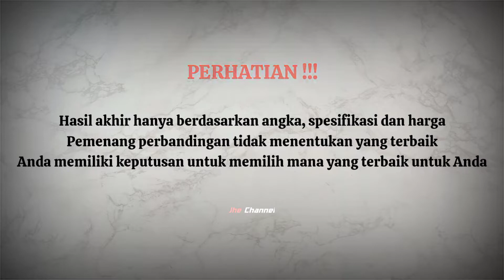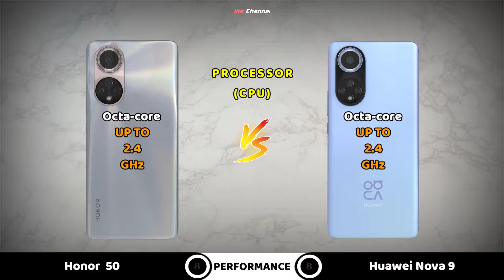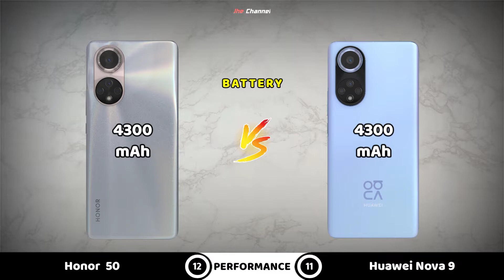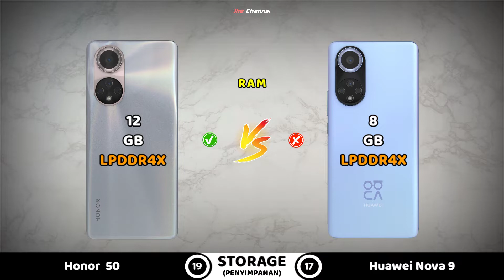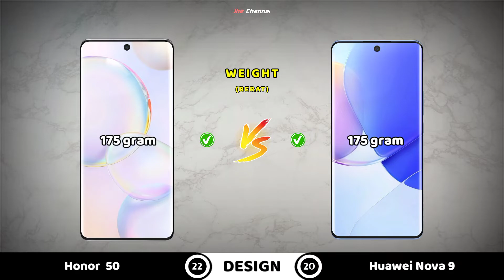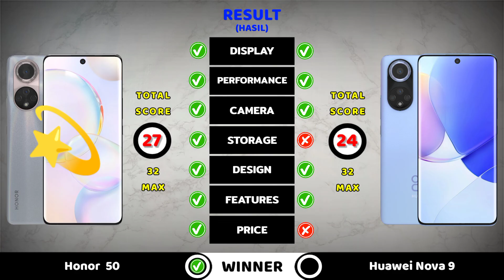Honor 50 VS Huawei Nova 9 | COMPARISON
Honor 50 Full Specifications
📅  Release Date Announcement 16 June 2021
📱  Display Size OLED 6.57 inches, 106.0 cm2 (~89.7% screen-to-body ratio)
📱  120Hz Refresh Rate Display 1B colors
📲   Gaming Graphics  Adreno 642L
⚙   Platform Android 11, Magic UI 4.2, Google Play Services (market/region dependent)
💾  Storage Size 128GB 6GB RAM, 128GB 8GB RAM, 256GB 8GB RAM, 256GB 12GB RAM
📷  Main Camera 108 MP, f/1.9, (wide), 1/1.52", 0.7µm, PDAF
📷  Ultrawide Camera 8 MP, f/2.2, 120˚, 17mm
📷  Macro Camera 2 MP, f/2.4
📷  Depth Camera 2 MP, f/2.4
📷  Main Camera Features LED flash, HDR, panorama
🎥  Main Camera Video 4K@30fps, 1080p@30/60fps, gyro-EIS
📷  Front Camera 32 MP, f/2.2, 22mm (wide), 1/3.14"
🎥  Front Camera Video 1080p@30fps
📺  Infrared IR Blaster No
🔌  Fast Charging 66W, 70% in 20 min, 100% in 45 min (advertised)
⚡  Antutu Score: 512.904 (v9)
IDR Honor 50 Price Rp. 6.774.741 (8GB/ 256GB)
Huawei Nova 9 Full Specifications
📱  Display Size OLED 6.57 inches, 106.0 cm2 (~89.9% screen-to-body ratio)
📱  120Hz Refresh Rate Display, 1B colors, HDR10
⚙   Platform HarmonyOS 2.0 (China), EMUI 12 (Europe), no Google Play Services
📷  Main Camera 50 MP, f/1.9, 23mm (wide), PDAF
📷  Ultrawide Camera 8 MP, f/2.2
📷  Main Camera Features LED flash, panorama, HDR
🎥  Main Camera Video 4K, 1080p, 720p@960fps, gyro-EIS
📷  Front Camera 32 MP, f/2.0, (wide)
📷  Front Camera Features HDR
🎥  Front Camera Video 4K@30fps, 1080p@30fps, 720p@240fps, gyro-EIS
🔌  Fast Charging 66W, 60% in 18 min, 100% in 38 min (advertised)
⚡  Antutu Score: 489.116 (v9)
IDR Huawei Nova 9 Price Rp. 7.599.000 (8GB/ 256GB)
Chapters:
00:00 Intro
00:08 Display
01:20 Hardware
02:17 Camera
02:55 Storage
03:33 Design
04:06 Features
05:10 Value Result